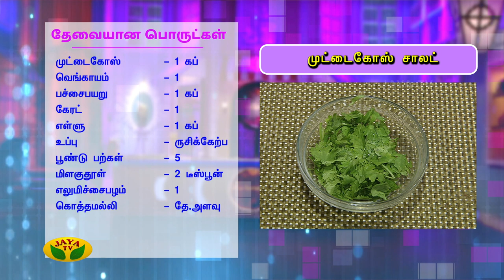முட்டைகோஸ் சாலட் | Cabbage Salad | VIP Kitchen | Adupangarai | Jaya TV